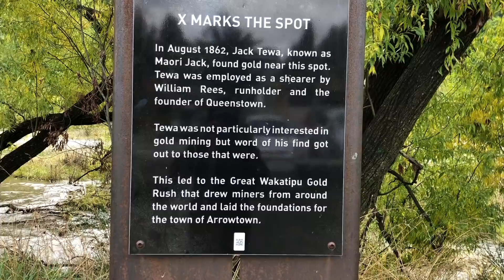New Zealand! Flying to the South Island! Arrowtown and Queenstown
The StanzFam travels to New Zealand in April 2019! Baby Sadie gets sick on the plane but we don't let it stop us from getting there! We land in Queenstown on the South Island and then drive to Arrowtown where we spend 5 nights. We walk through Arrowtown and then drive past Queenstown and go on a beautiful hike!